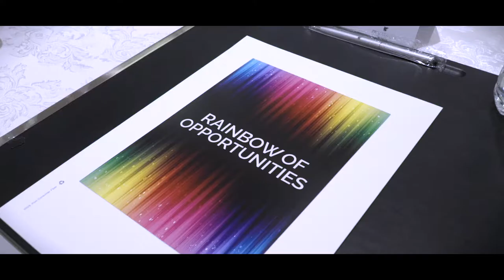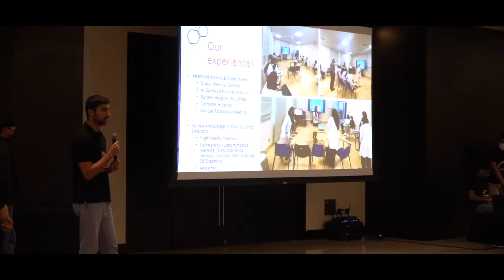Rainbow of Opportunities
The team at Leader Healthcare Group are excited to explore the Rainbow of Opportunities that will unwind at Arab Health Exhibition. This platform will bring us closer to you and give you a glimpse of the advanced, innovative and mesmerising technology and equipments we offer. Experience the journey of success with us only at Booth F10, Hall 4 at DWTC, from 24th January 2022- 27th January 2022, 10 am to 5 pm.